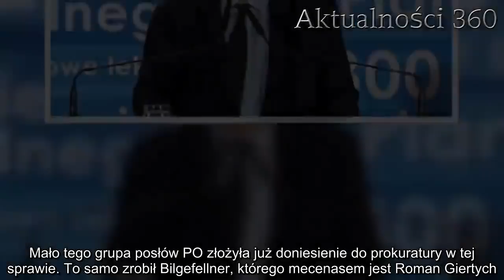Kaczyński zmusił portal Agory do przeprosin. Szef PiS domaga się też wielkiego zadośćuczynienia | Ak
Afera tzw. taśm Kaczyńskiego, którą przed kilkoma dniami rozpoczęła „Gazeta Wyborcza” trwa, lecz niewiele wskazuje, by zapowiedziana przez dziennikarzy „bomba” odniosła pożądany skutek. Wbrew oczekiwaniom nie odbyły się wielotysięczne demonstracje, a rząd PiS nie wydaje się dotknięty rewelacjami dotyczącymi Spółki Srebrna. Co więcej, portal Agory już przeprosił za swoje krytyczne publikacje o prezesie.

„Gazeta Wyborcza”, publikując zapisy rozmów z negocjacji dotyczących budowy dwóch 190- metrowych wież w centrum Warszawy, które z austriackim biznesmenem Geraldem Bilgefellnerem prowadził Jarosław Kaczyński, wywołała spore, lecz niedostateczne do zmiany politycznego krajobrazu, poruszenie. Przeciwne prezesowi PiS media oskarżyły go o szereg przestępstw korupcyjnych, które miały zostać udowodnione na nagraniach.

Mało tego grupa posłów PO złożyła już doniesienie do prokuratury w tej sprawie. To samo zrobił Bilgefellner, którego mecenasem jest Roman Giertych. Austriak skarży się, że nie otrzymał 9 milionów euro zapłaty za prace przeddeweloperskie, których się podjął (jak wynika z nagrań, szef Zjednoczonej Prawicy żądał faktur, by wypłacić pieniądze).
Sam Kaczyński w odpowiedzi na oskarżenia, które stawiają mu media i politycy, zapowiedział wystosowanie pozwów. Jak na razie wystosował kilka wezwań przedsądowych, w których zażądał przeprosin. Jedno z jego życzeń zostało już spełnione.

„Gazeta Wyborcza” rozkręciła aferę, Gazeta.pl przeprasza
Jarosław Kaczyński pomimo licznych zarzutów, które zostały już nawet skierowane do prokuratury, zapewnia, iż nie złamał żadnych przepisów, a przypomnijmy, że chodzi naprawdę poważne przestępstwa. Przeciwnicy prezesa PiS utrzymują, że dopuścił się on płatnej protekcji, przekroczenia uprawnień poselskich i poświadczenia nieprawdy w zeznaniach majątkowych (chodzi o zarzut prowadzenia działalności gospodarczej, o której nie informował).

Rozwścieczony Kaczyński zaczął domagać się przeprosin, których zażądał jak na razie od „Gazety Wyborczej”, Ryszarda Petru i Gazety.pl. Od portalu należącego do Agory już je otrzymał. Dziś nad ranem zostały opublikowane na stronie.

– Portal Gazeta.pl przeprasza pana Jarosława Kaczyńskiego za to, że w dniu 29 stycznia 2019 r. w jednym z artykułów napisaliśmy przez pomyłkę, że Jarosław Kaczyński jest podejrzany o popełnienie przestępstwa – czytamy.

Czego jeszcze żąda prezes PiS?
Oprócz przeprosin wspomniane strony zostały wezwane do uiszczenia odpowiednich kwot na cele dobroczynne. Ryszard Petru np., jeśli zdecyduje się pójść z Kaczyńskim na ugodę, nie tylko go przeprosi, ale też wpłaci 10 tys. złotych na hospicjum.

Jarosław Kaczyński chce tego także od Agory. W jej przypadku chodzi o 30 tys. złotych na schronisko dla zwierząt w Celestynowie. Brak jest jednak informacji na temat tego, czy faktycznie doszło do wpłaty. Nie wiadomo także, czy „Gazeta Wyborcza” zamierza skonfrontować się z prezesem i przeprosić go.